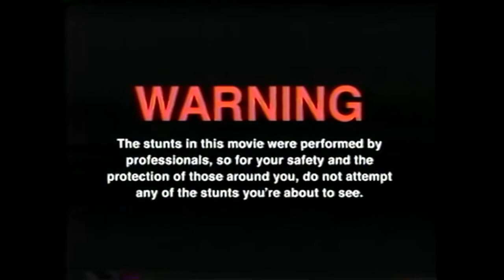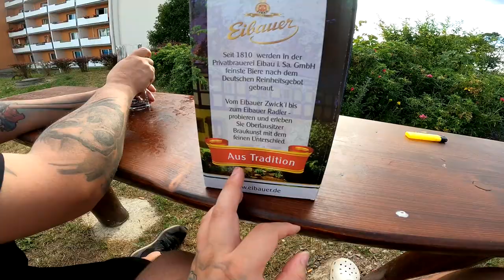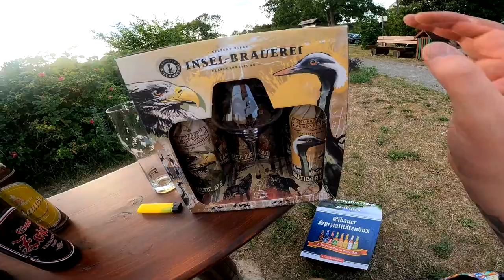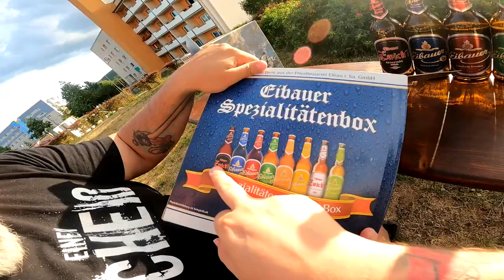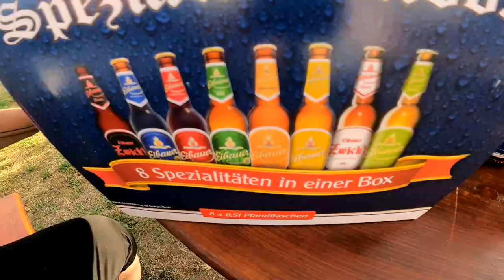Das große EIBAUER BIER TASTING mit Hannes !!!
GUMMA !!!